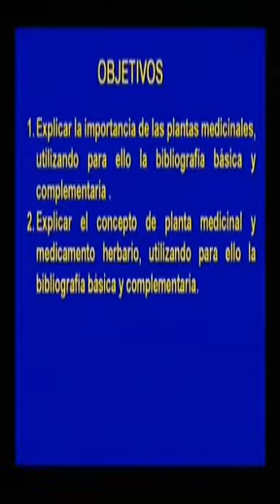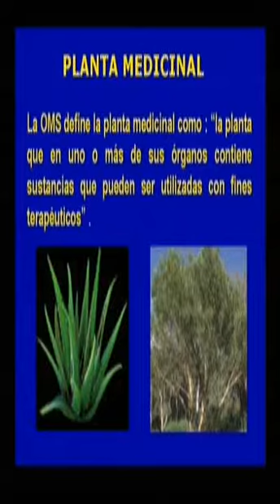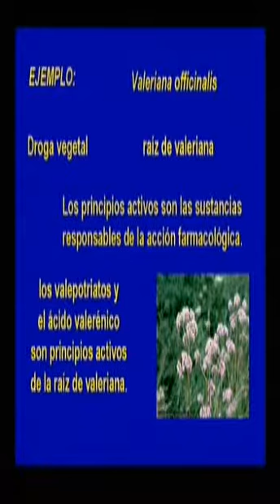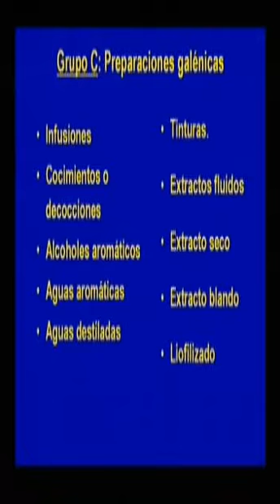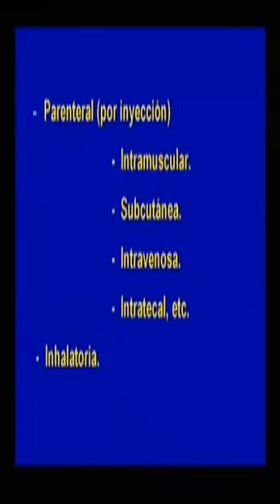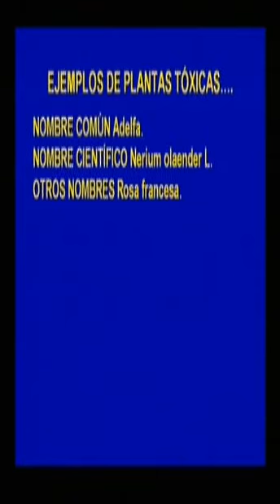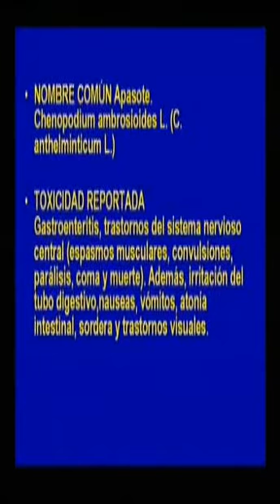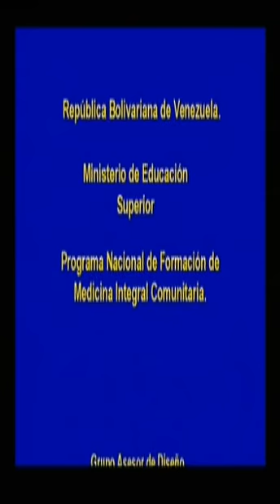MEDICINA NATURAL Y TRADICIONAL CLASE 3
IMPORTANCIA FITOTERAPIA